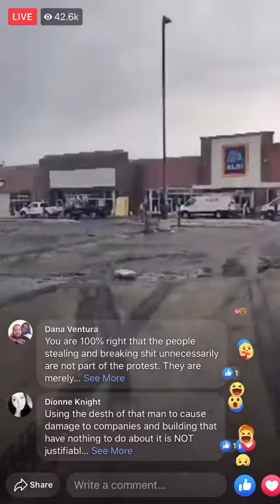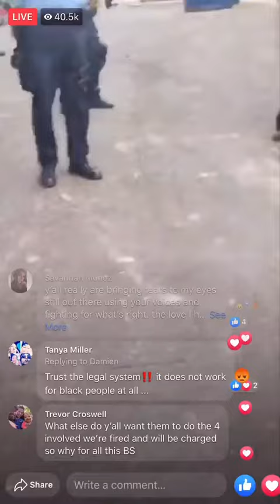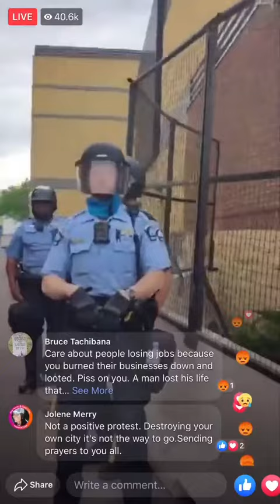This our city born that bitch down!!!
Can somebody find buddy page for me I salute TF outta dude 😂😂😂on everything real stand up guy BGSHYT👏🏽👏🏽👏🏽✊🏽✊🏽 got my people fucked up 🅱️🅱️

The official YouTube channel of the Rare Hills Brand.
© If any producer or label has an issue with any of the uploads please contact  and we will delete it immediately.